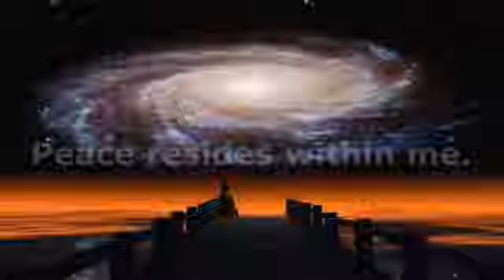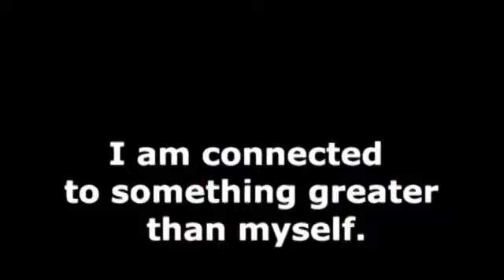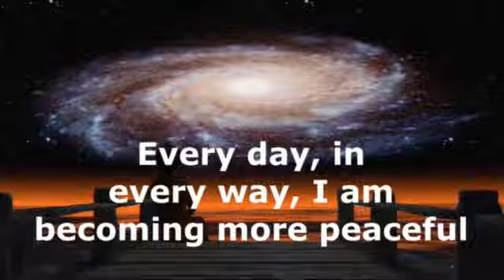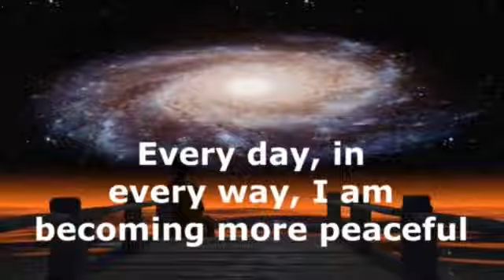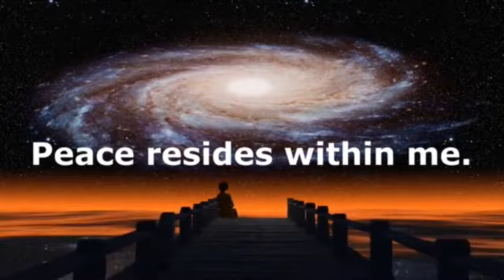Invoking Mental Peace By Powerful Affirmations 9 Minutes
Let's enhance mental peace by these powerful affirmations-
Every day, in every way, I am becoming more peaceful.

I trust the universe's plan for me.
I am calm and centered.
I am surrounded by abundance and positivity.
Peace resides within me.
I release stress and tension.
My mind is clear and focused.
I embrace tranquility and serenity.
I am grateful for the peace in my life.
My body and mind are in perfect balance.
I am connected to something greater than myself.

affirmations for inner peace, powerful affirmations for mental well-being, daily affirmations for peace of mind, best affirmations to calm anxiety, how to find peace with affirmations